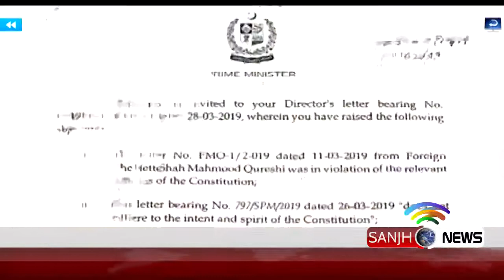Why Shahbaz Sharif wants to meet PM | PM wrote leeter for election commission to him | Sanjh News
Sanjh News, a 24 hrs Pakistan Online News Channel, aims to show positive image of Pakistan, that is hidden from the world. We want the world to see and believe that it’s a resilient nation and can reach to any heights of success and prosperity.

Here is our website to visit and be part of our network

And Here is our Facebook page to be part of the community

Join Us and Encourage Us!